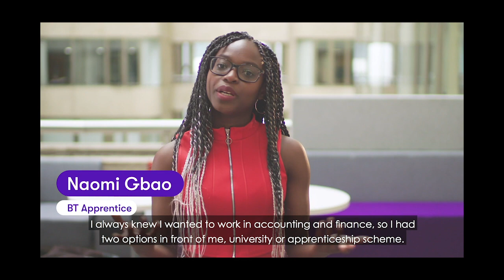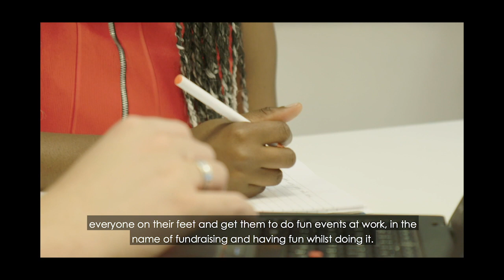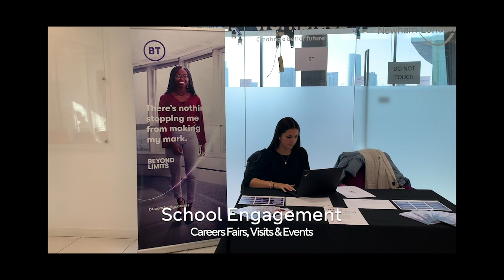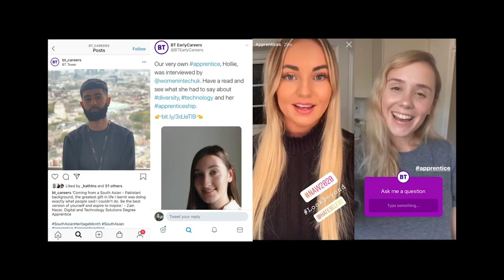BT Mythbusting Apprenticeships Live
Watch the Mythbusting Apprenticeships Live Premiere on Youtube.

STEM Learning would also appreciate it if you filled in our feedback form after the event